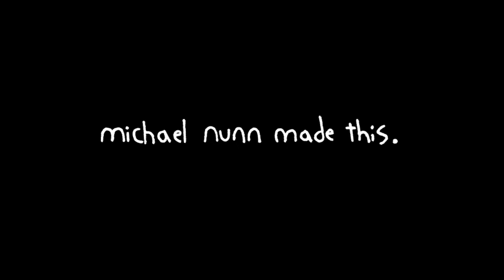Treadmill of Hunger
A tragic story of love and loss, with hamburgers.